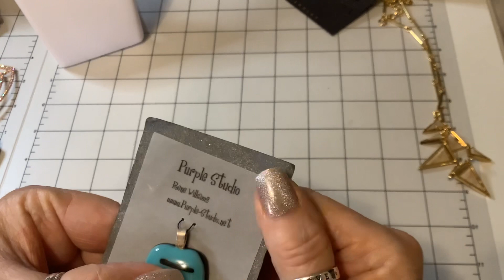New Jewelry Jar - Bag opening and Super Sale Pricing😄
watching!!! I should be getting some more great

jewelry  in this week!  Plus, I’ll be having another

for it!

If you’d like to purchase anything from this

and a brief description of the items you’d like.

Check the sold list in the comments below👇

to see what is still available.

In order to purchase  from my channel, make

channel!

you’re free to purchase, and enter all of my

P.S. I forgot to put the GBaby’s picture into the

video!!! I will try to get it in my next one♥️

Monique’s Jewels 🧑‍🎄🧑‍🎄🧑‍🎄